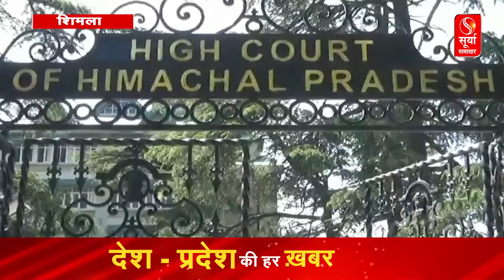हिमाचल में कोई भी CPS की मंत्रियों जैसी सुविधाएं नहीं ले पाएगा, देखिए ये रिपोर्ट